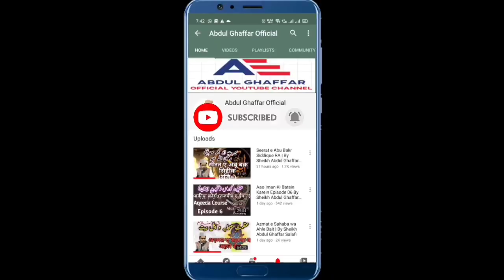Online Seerat E Ashra Mubashha Course Episode 02 Seerat e Umar Farooque Raziallahu Anhu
Seerat E Ashra Mubashha Course Episode 02
                       (Seerat)
Seerat e Umar Farooque Raziallahu Anhu

Teacher Sheikh Abdul Ghaffar Salafi

is Episode Me Seerat E Ashra Mubashha Se
ki Seerat Bayan Ki gai hai

in Sha Allah ye Seerat E Ashra Mubashha Course10 Episodes me Complete Hoga

Editing By Abdul Aziz